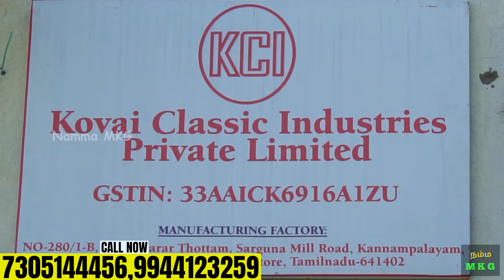ரூ.8 முதல் கம்பிவேலி BRANDED CHAIN LINK FENCING | Fencing Manufacturer | Fencing Cost | Namma MKG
Kovai Classic Industries

Address :
Irugur
Coimbatore

MOWGLI

fence,tata fencing,automatic chain link
fencing machine
,welded mesh machine,low cost
fence in tamilnadu,fencing manufacture in
tamilnadu,twist fence, e-e
netting,cheap and best chicken fence in
coimbatore tamilnadu, kozhi valai,how to
select best quality fencing nets tata wiron
tata fencing 90 gsm,nets for quail chain
link fence,chain link fence machine,chain
link fencing,how to make a simple chain
link fencing machine,how to make,chain
link fencing machine,poultry net
fencing,chicken wire fence,tata
fencing,automatic chain link fencing
machine,welded mesh machine,low cost
tamilnadu,twist fence,cheap and best
chicken fence,how to select best quality
fencing nets tata wiron tata fencing 90
gsm,nets for quail farming